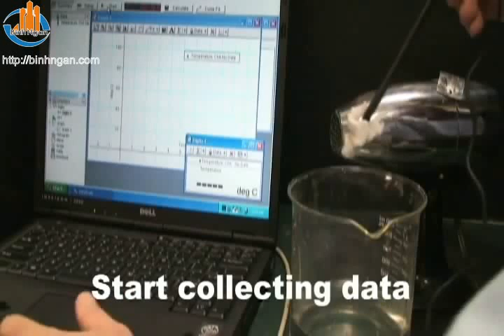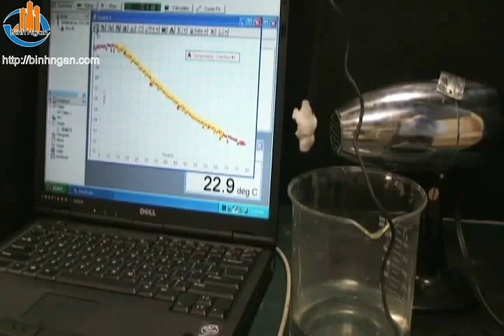Video chứng minh khả năng làm mát của nước trong thông gió làm mát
Video chứng minh khả năng làm mát của nước trong thông gió làm mát bằng hơi nước. Nguyên lý làm mát bằng hơi nước được ứng dụng rộng rãi trong hệ thống làm mát bằng hơi nước công nghiệp và làm mát dân dụng với thương hiệu máy làm mát số 1 thế giới SYMPHONY:

Báo giá máy làm mát bằng quạt hơi nước không phun sương

Nhà phân phối máy làm mát không khí bằng hơi nước